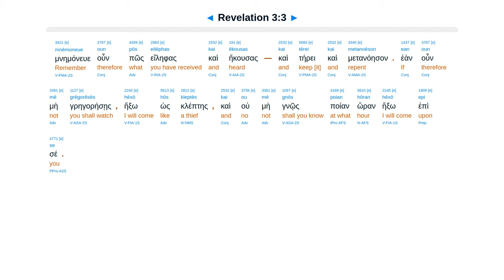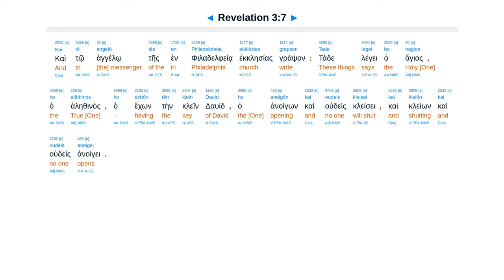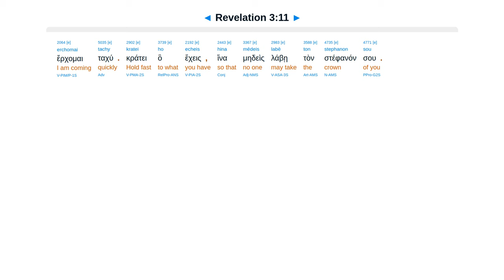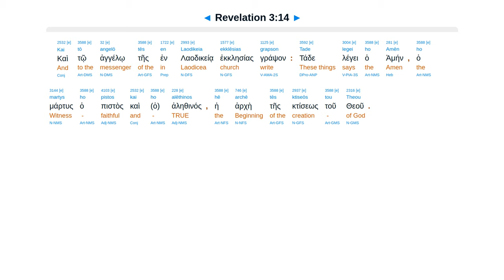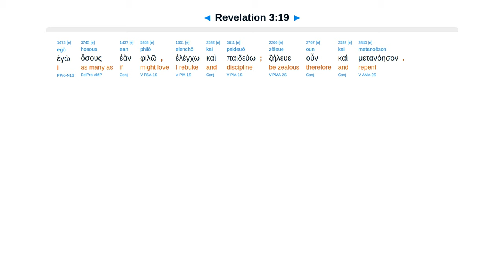Revelation 3 - Interlinear Greek New Testament Bible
5 Dead. White garments. Not blot out. 6 Kept word. Pillar in temple. 7 Lukewarm. Knock. Throne.